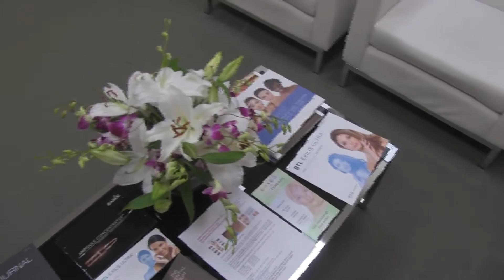Family Nurse Practitioner Discusses & Demonstrates LightPod Neo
Elena Ginsberg, founder of Primary Aesthetic Skin Care P.C., is a New York Certified Practitioner with over 15 years of experience who has a deep passion for the field of Aesthetics and Medicine.

Elena discusses how patients of all skin types can receive pain-free laser treatments without the use of messy cooling gels or anesthetics; solely using a beam of light to touch the skin; all with the Aerolase LightPod Neo